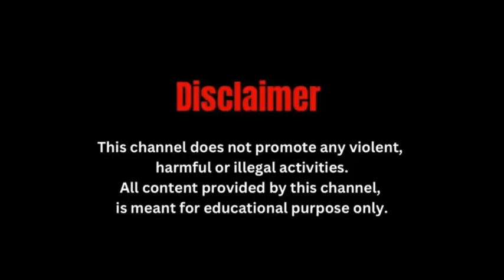मंदिर जाने के लिए पैसा ना लेने का दीया ज्ञापन